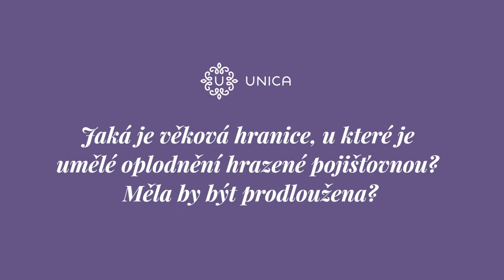Jaká je věková hranice, u které je umělé oplodnění hrazené pojišťovnou? Měla by být prodloužena?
Primář kliniky Unica v Praze MUDr. Tomáš Čepelák odpovídá na nejčastější otázky pacientů týkající se léčby darovanými vajíčky na MallTV.

Nahlédněte do příběhů našich pacientů, podívejte se na fotografie miminek narozených na Unice nebo si přečtěte jeden z našich blogových článků